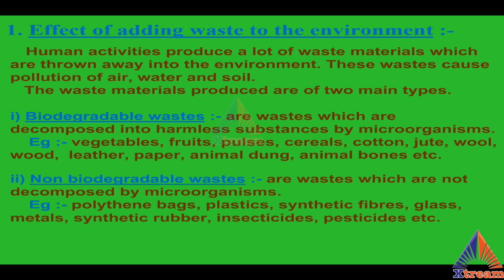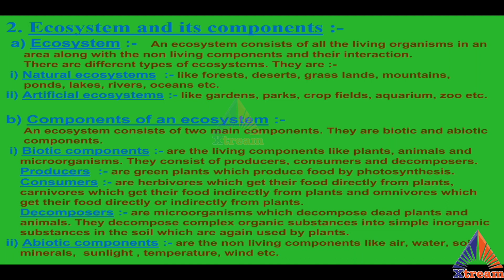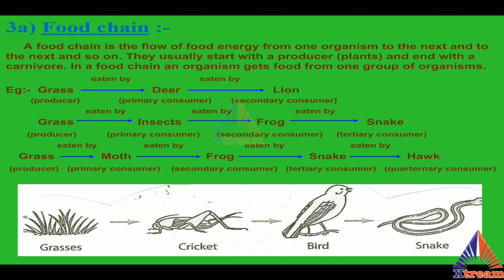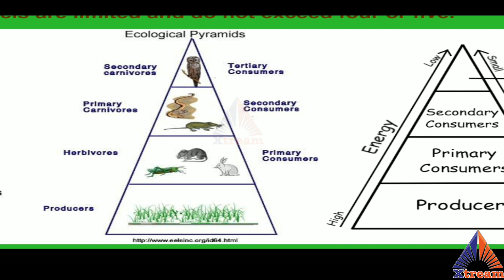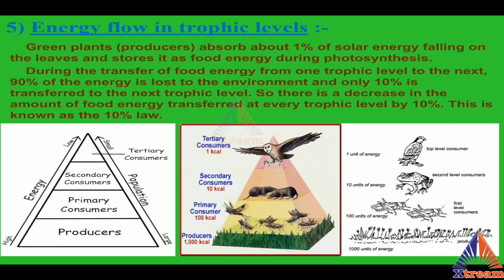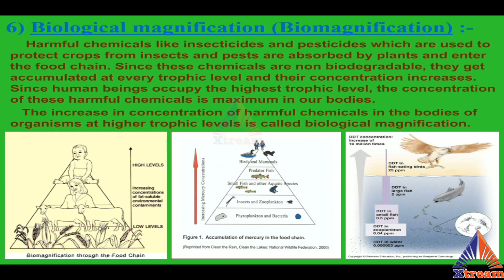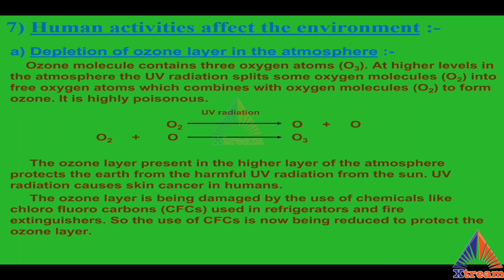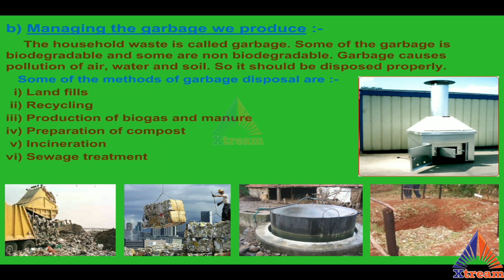Our Environment - ನಮ್ಮ ಪರಿಸರ |10th Class Science in Kannada | Xtream Chanel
ದಯವಿಟ್ಟು ನಿಮ್ಮ ಅನಿಸಿಕೆ ಅಭಿಪ್ರಾಯಗಳನ್ನು ಕಾಮೆಂಟ್ ಬಾಕ್ಸಿನಲ್ಲಿ ಬರಬೇಕಾಗಿ ವಿನಂತಿ
ಈ ವೀಡಿಯೊ ಯಾರಿಗಾದರೂ ಸಹಾಯಕವಾಗಬಹುದು. ಆದ್ದರಿಂದ ದಯವಿಟ್ಟು ಈ ವೀಡಿಯೊವನ್ನು ಹಂಚಿಕೊಳ್ಳಿ.
ಇನ್ನಷ್ಟು ಹೊಸ ಮತ್ತು ಆಸಕ್ತಿದಾಯಕ ವೀಡಿಯೊಗಳಿಗಾಗಿ ದಯವಿಟ್ಟು ಚಾನಲ್‌ಗೆ ಚಂದಾದಾರರಾಗಿ
In this video you can learn 10th class science chapter called our environment
You can Gain a lot of Knowledge by Watching our Videos. We Make way a lot of effort to give you the Best Outputs.
Interesting topics will be uploaded in this channel
Help us to improve the standard of videos by sharing your valuable feedback.